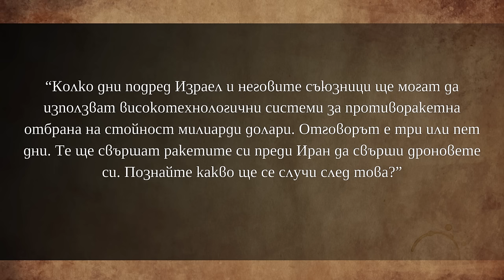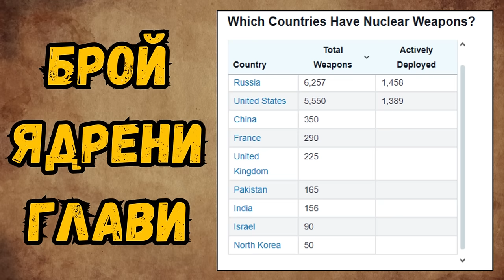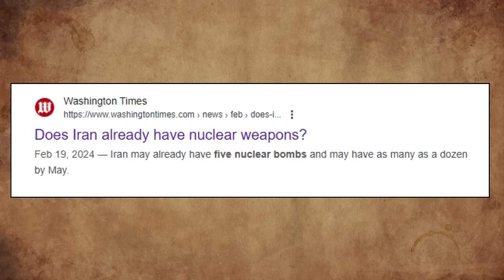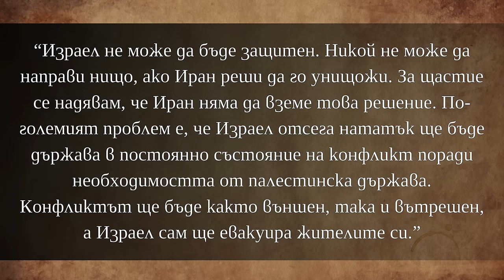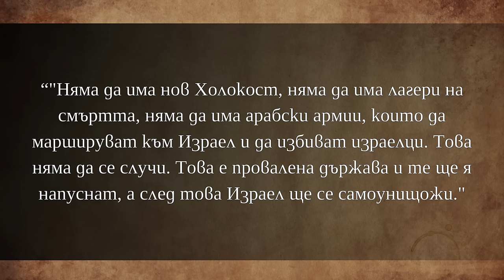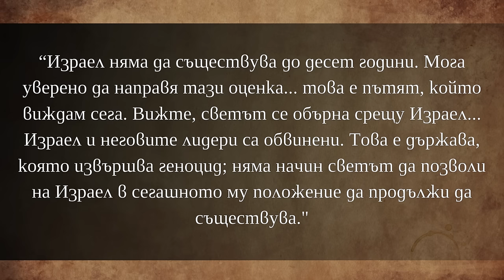Израел е провалена държава! [Скот Ритър]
Върви ли Израел към своя край? Докога САЩ ще може да пази Израел? Какво ще се случи, ако Иран направи масирана продължителна атака спрямо Израел? Защо Запада се консолидира силно относно заставането зад Израел в конфликта с Палестина и държавите от Близкия Изток? Отговорите на тези и други въпроси ще намерите във видеото, като за Вас съм извадил изявления и изказвания на бившият американски екс-разузнавач Скот Ритър. Приятно гледане!

За да подкрепите канала:
🔔 Абонирайте се
👍 Харесайте видеото
✍ Коментирайте